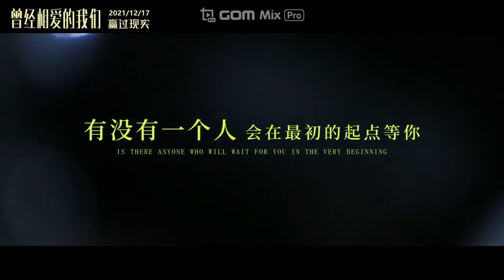"北京爱情图鉴 / 曾经相爱的我们 : Good Night Beijing" Trailer /Dec 17, 2021/